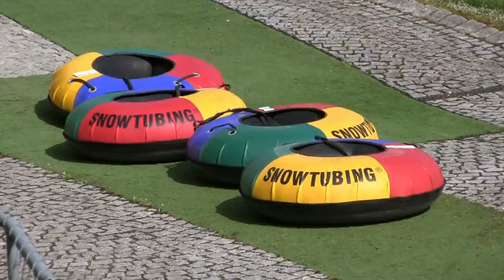REVIEW: Sommerrodelbahn von Vestenbergsgreuth (DEUTSCH)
Das ist in Bayern und die bahn ist eine Wiegand Alpine Coaster